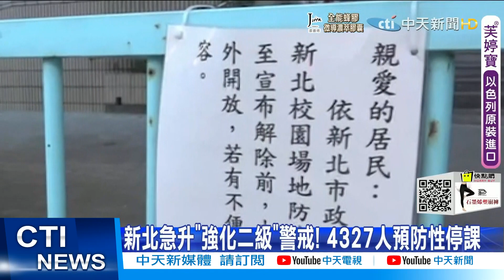【每日必看】新北幼園群聚擴染15人! 侯:若是Delta將升三級?!@中天新聞CtiNews 20210907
新北幼兒園群聚再擴大，原本1名幼兒園老師傳給8名幼童和1名家長，今天再爆出又新增2名幼兒和3名家長確診，校園群聚案爆增到15人是史無前例，新北認為恐怕是Delta病毒入侵，今天5所學校總共4327人預防性停課，若真是DLETA病毒，新北恐怕將升回三級。

歌名: Sunspots
作者: Jeremy Blake
類型: Dance & Electronic
氣氛: Happy Music